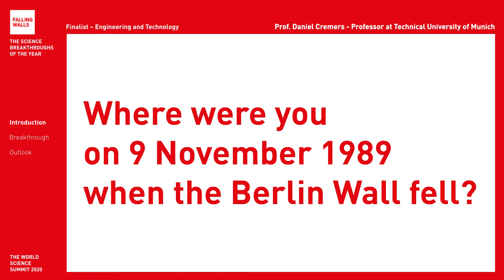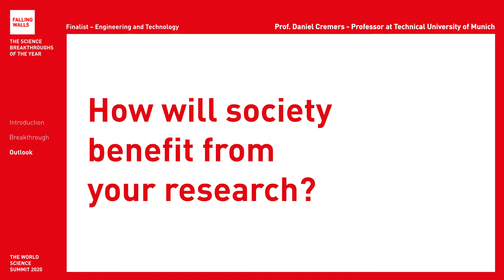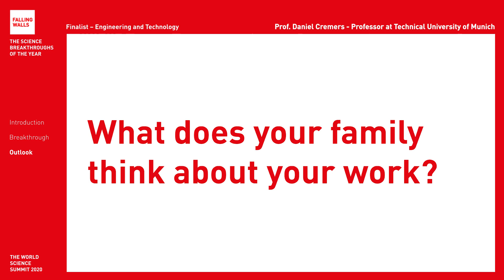Breaking the Wall of 3D Computer Vision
Daniel Cremers is a Falling Walls Finalist at the Falling Walls and Berlin Science Week: World Science Summit 2020 (1 – 10 November).
Will he become the Breakthrough of his category Engineering and Technology? Register for free and don't miss the remote event